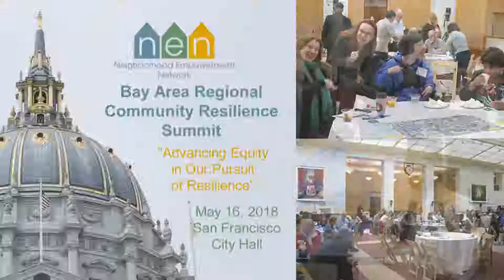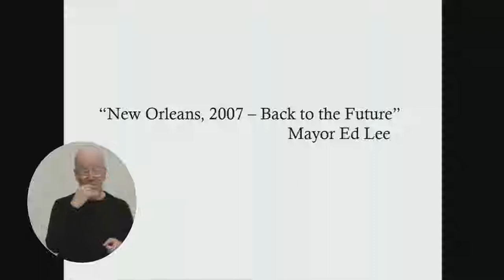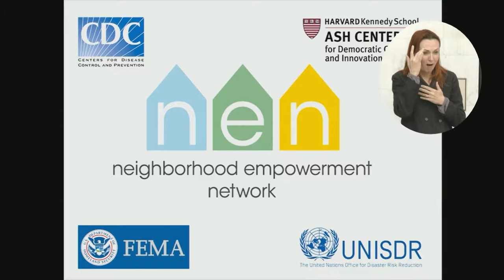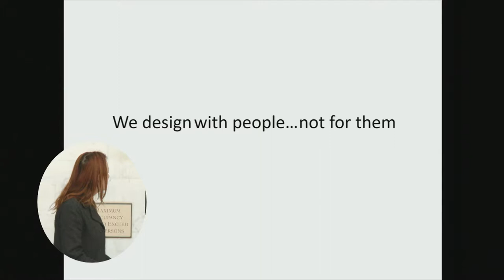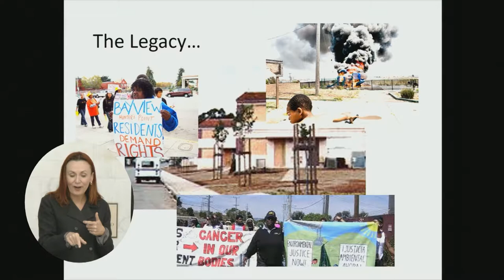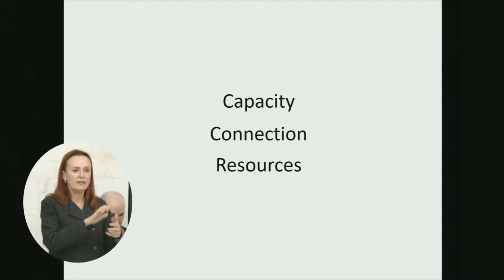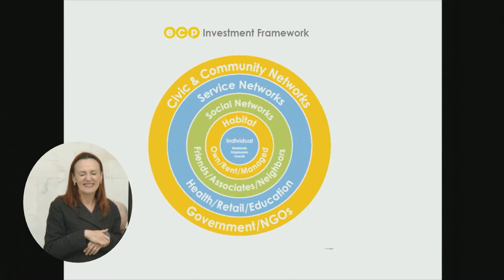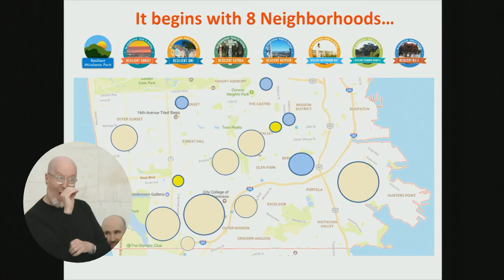NEN/ECA 2018 Regional Community Resilience Summit- NEN Empowered Communities Program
During the event NEN Director Daniel Homsey & Resilient Bayview Leader GL Hodge briefed the audience about the progress we’ve made in creating a system that increases the resilience of our neighborhoods in a sustainable manner.